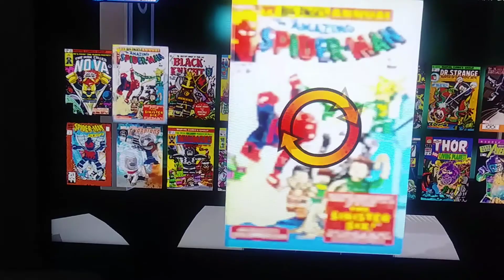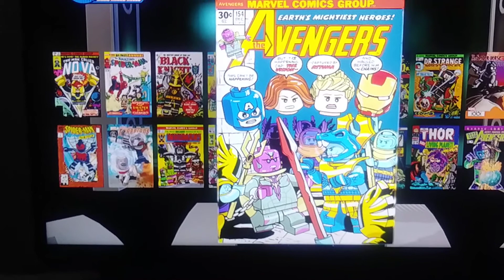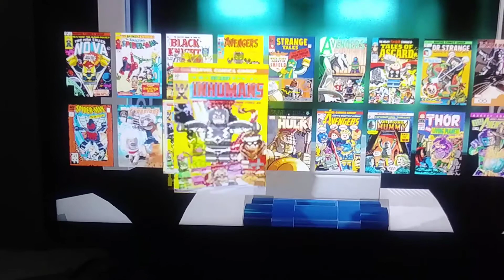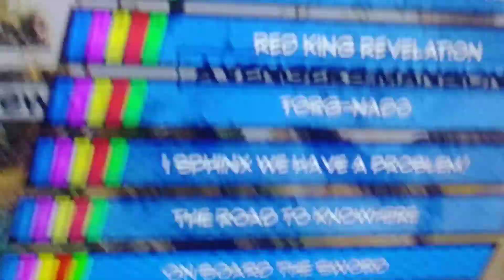Lego Marvel Superheroes 2 (studs fountain and comic book pages)